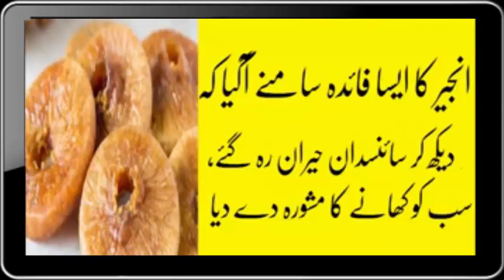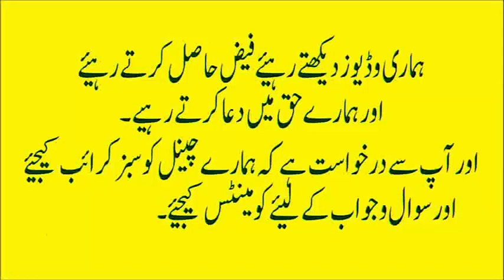Anjeer Ke Faide In Urdu | Anjeer Ke Fayde |انجیر کے استعمال کے طریقے | How To Use Figs (URDU:HINDI)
Anjeer Ke Karishmati Fayde انجیر کے استعمال کے طریقے
How To Use Figs